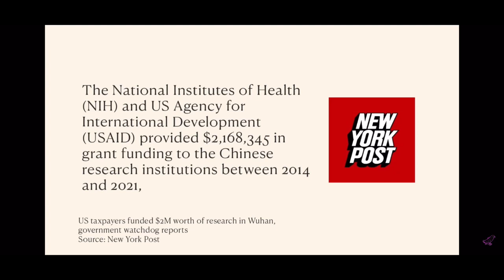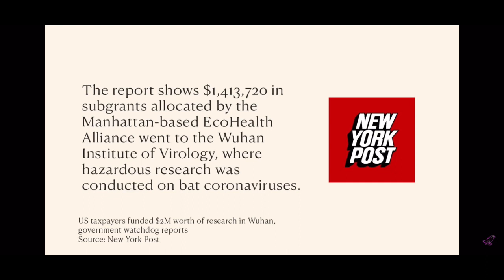This week on “YOU’VE BEEN LIED TO” , the lab leak hypothesis is confirmed as true!